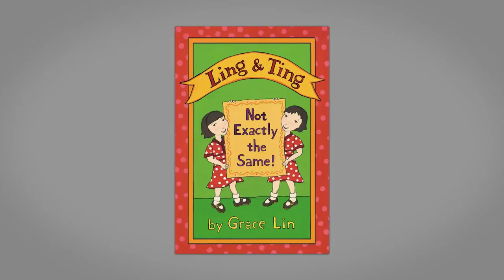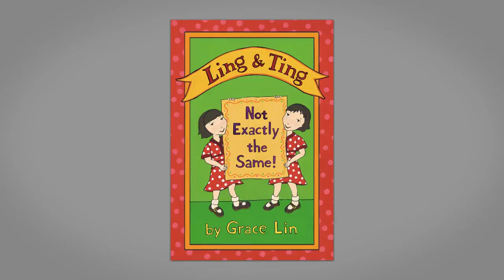Asian American Author Series: Grace Lin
Grace Lin discusses how teachers can use her books in the classroom with elementary students. Lin is the author of numerous children's books including Where the Mountain Meets the Moon, The Year of the Dog, Dim Sum for Everyone, The Ugly Vegetables, Thanking the Moon, and Ling & Ting: Not Exactly the Same.